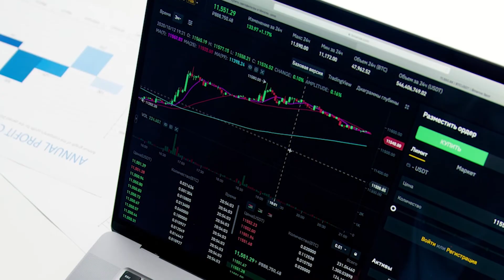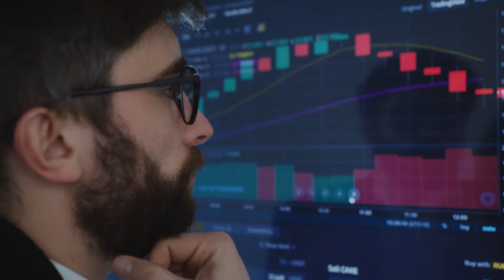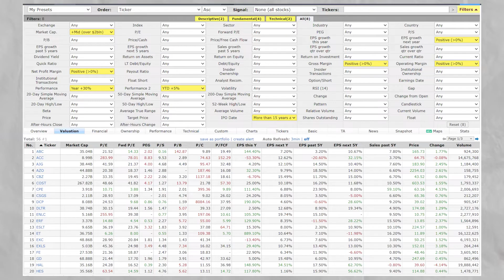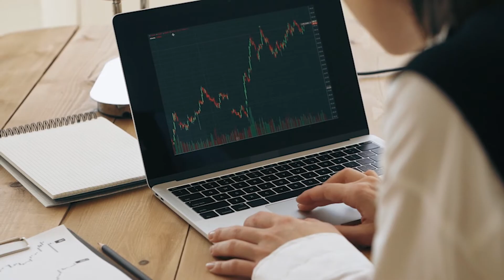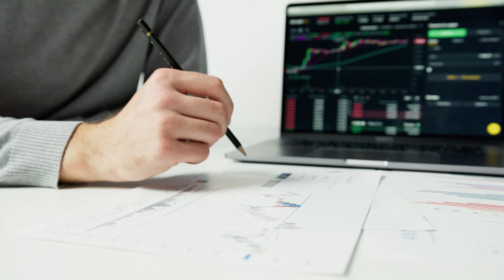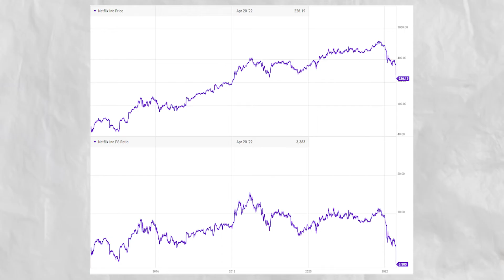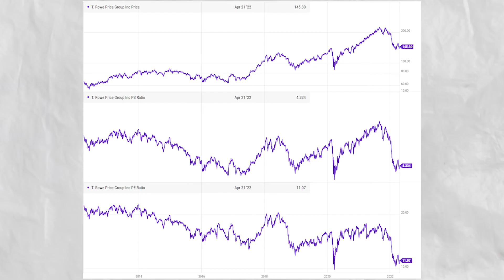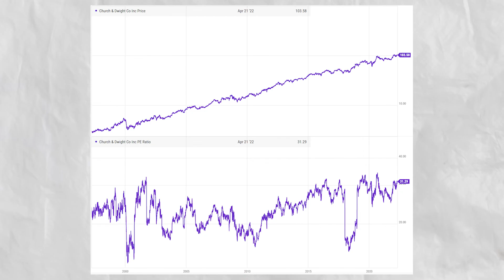Jak analizować i wyceniać spółki giełdowe?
W jaki sposób wyceniać spółki giełdowe? Jakie wskaźniki wskazują najbardziej uczciwą wartość akcji? Jak duży margines bezpieczeństwa w wycenie należy przyjąć? Czy warto jest poświęcać analizom godziny czasu, czy można to zrobić w kilkanaście minut?

Oraz czy akcje spółki Netflix po ostatnim spadku są już atrakcyjnie wycenione?

ZASTRZEŻENIE
eToro to platforma inwestycyjna obejmująca wiele aktywów. Wartość Twoich inwestycji może wzrosnąć lub spaść. Twój kapitał jest zagrożony.

☕️ Jeśli wyciągasz z tego kanału wartość i chcesz nam postawić "wirtualną kawę" to możesz to zrobić tu: